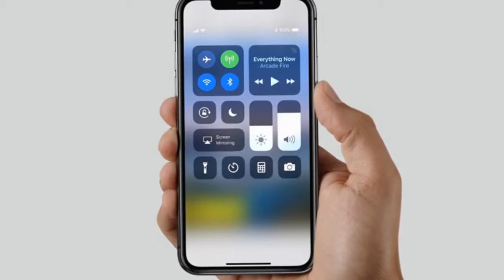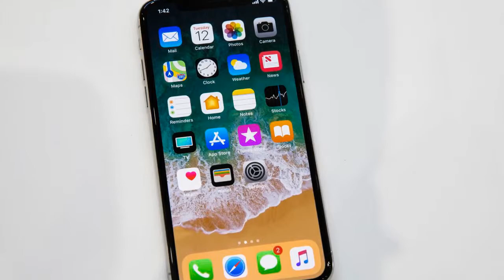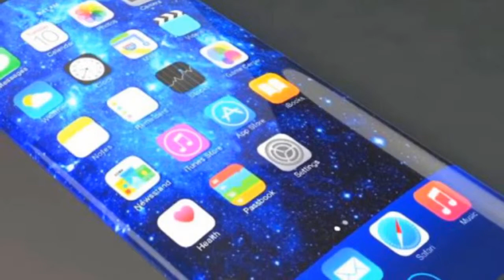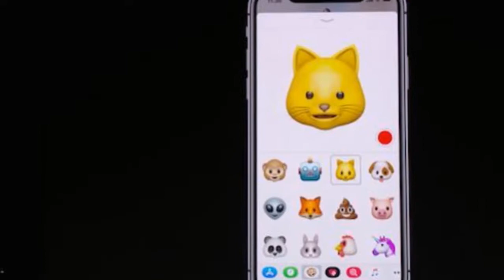iPhone 9 All you need to know about the subsequent iPhone 2018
There’s early exhilaration for the iPhone 9, so here’s what we already recognise approximately the iPhone 9 release date, specs, functions, rate and more.